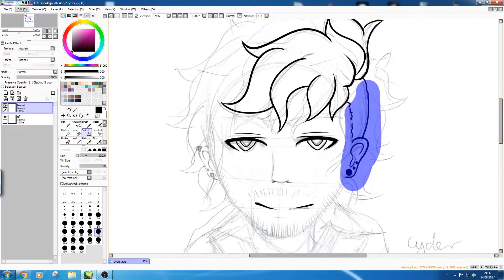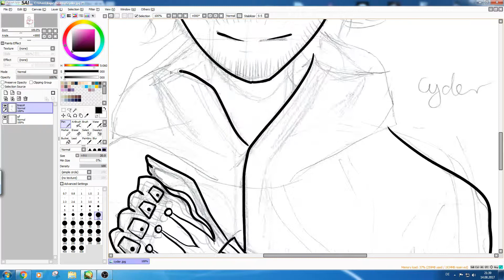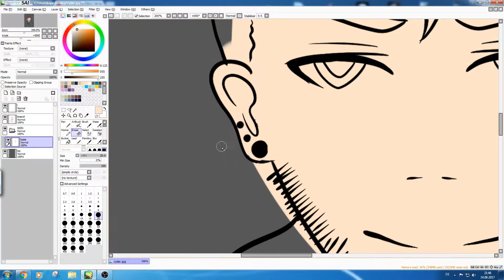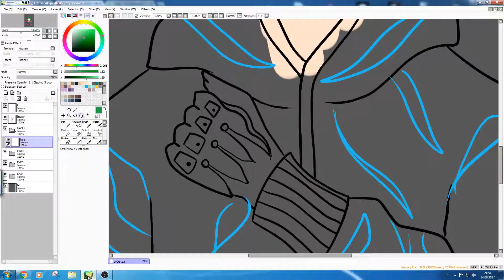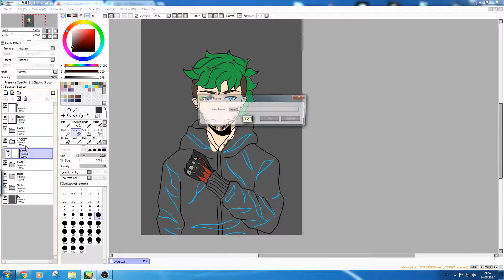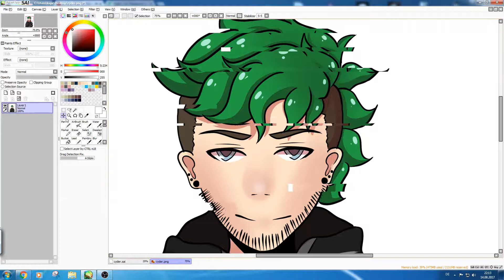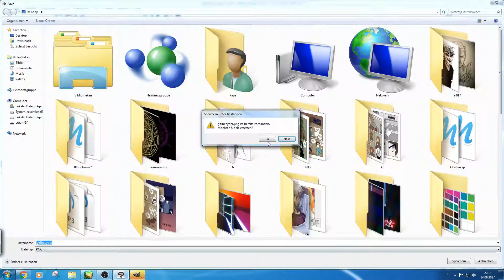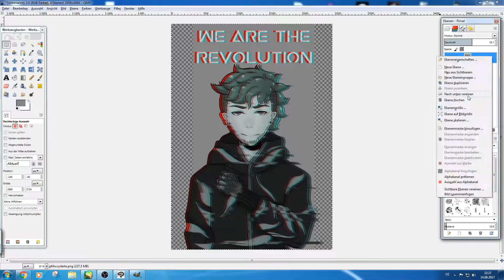Digital Speedpaint: Cyberpunk Cyder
Hello again!

This time I'm back with a more "experimental" artwork. I got into the whole glitchy art thing a while ago and my passion for this artstyle had been fuled by different sources (but also some YouTubers). The gentleman you can see right here is called "Cyder" and is the leader of a rebellion against a international monopoly called "Pichart". He's a central character of the novel "Cyber_Punks" which I am currently working on.